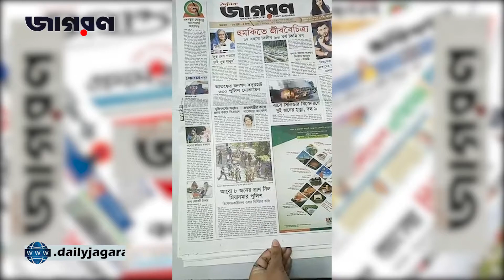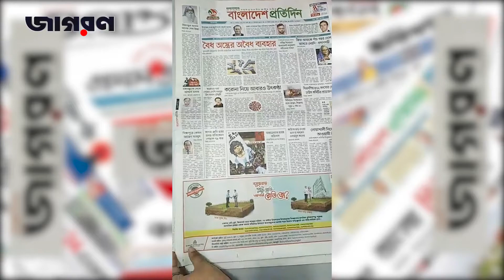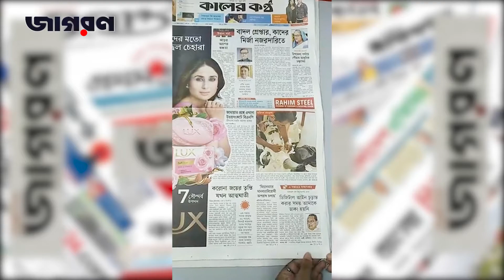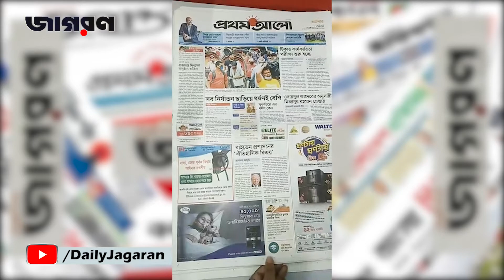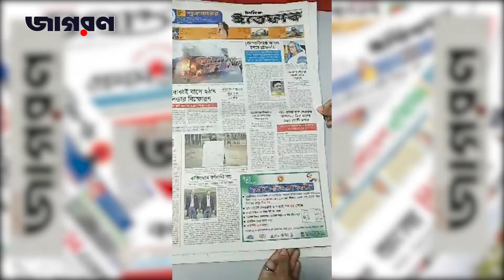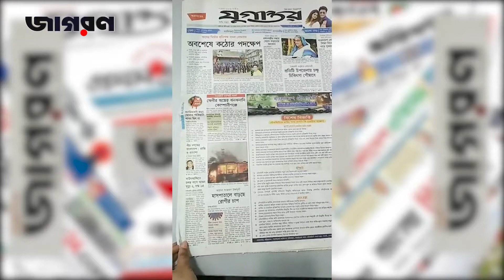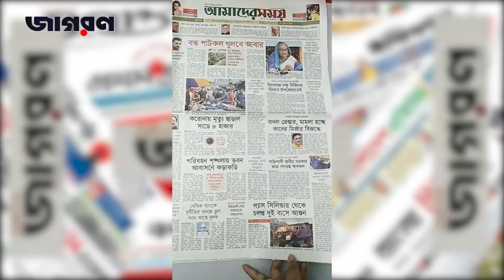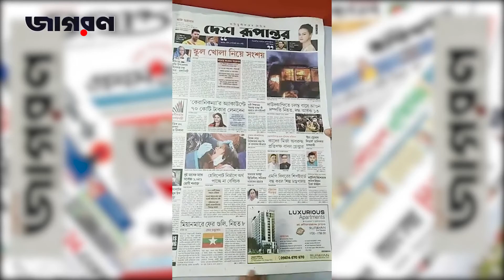আজকের প্রধান প্রধান পত্রিকার শিরোনাম (১২.০৩.২০২১) | জাগরণ অনলাইন | News Headlines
আজকের প্রধান প্রধান সংবাদপত্রের শিরোনাম সমূহ দেখে নিন এক নজরে
Today's headlines